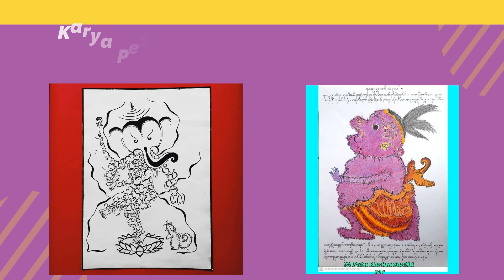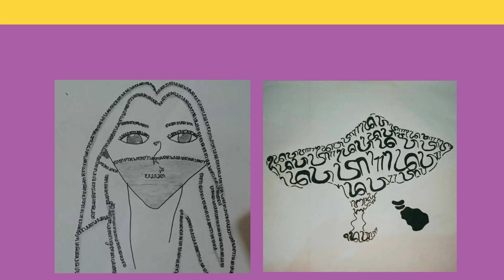SMP NEGERI 2 AMLAPURA : Lomba Online Spendapura "Seni Baligrafi" Tahun 2021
Perayaan bulan bahasa bali, SMP Negeri 2 Amlapura melaksanakan lomba online spendapura yakni lomba seni baligrafi. Seni Baligrafi yang dibuat oleh siswa-siswa spendapura merupakan seni menulis huruf aksara bali yang disusun sehingga membentuk suatu objek yang menarik dan indah.

Peserta dalam lomba ini, diikuti oleh beberapa siswa kelas 7,8 dan 9 yang memiliki bakat dan minat dalam menggambar.

Semoga kegiatan ini terus berkembang sebagai upaya kita melestarikan budaya dan kesenian utamanya dibidang aksara bali yang harus kita lestarikan dan dipergunakan sesuai kebutuhan dan perkembangan jaman.

Selamat mengapresiasi.

Terimakasih.